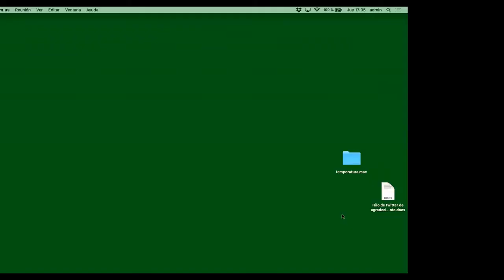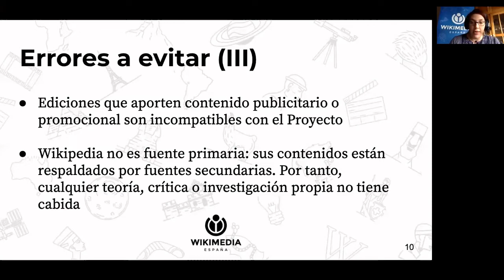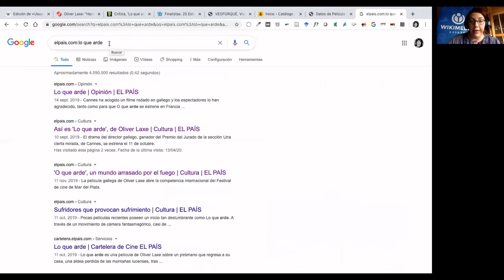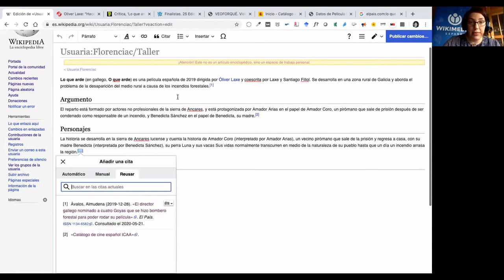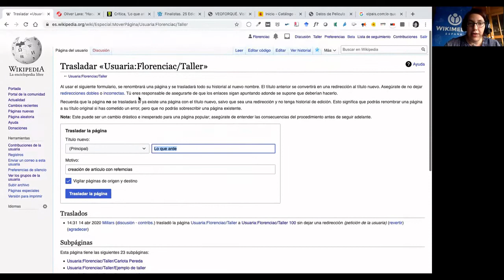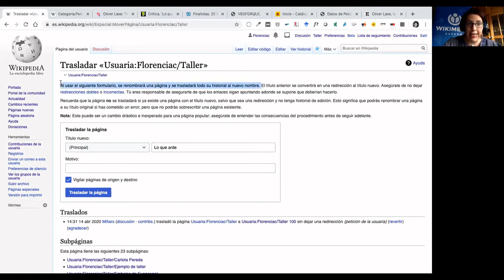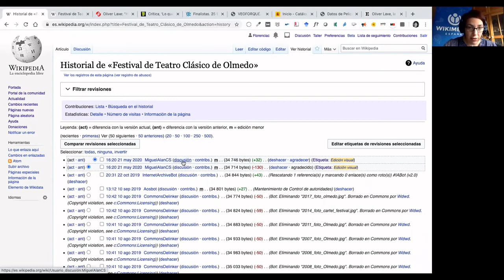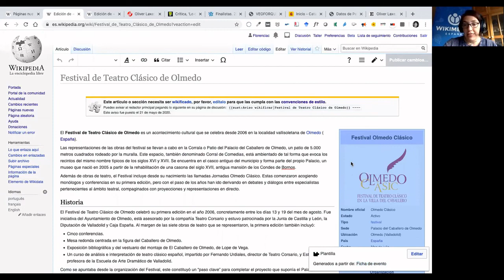Cómo crear mi primer artículo en Wikipedia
Cómo crear mi primer artículo en Wikipedia | 25 de agosto de 2020

De con Licencia Atribución de Creative Commons (reutilización permitida)